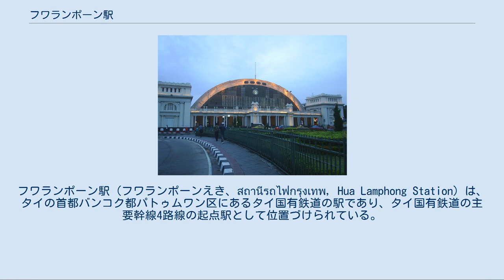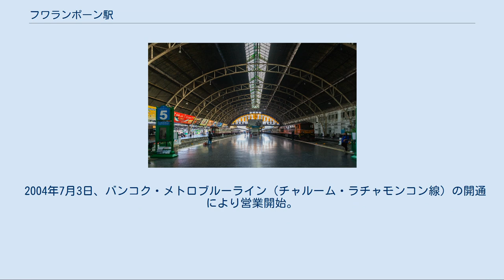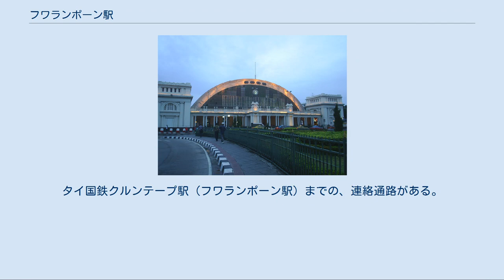フワランポーン駅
バンコク・メトロの駅
フワランポーン駅（フワランポーンえき、สถานีรถไฟกรุงเทพ, Hua Lamphong Station）は、タイの首都バンコク都パトゥムワン区にあるタイ国有鉄道の駅であり、タイ国有鉄道の主要幹線4路線の起点駅として位置づけられている。
また、バンコク・メトロ（地下鉄）の駅でもある。
 名称の日本語表記には揺れがあり、日本で刊行されている文献や旅行ガイドブックによってはフアラムポーン駅あるいはホアランポーン駅と表記されている場合もある。
厳密には、この名称は主にバンコク近傍で用いられる俗称であり、タイ国鉄での正式な呼称はクルンテープ駅である。
しかしタイ国政府観光庁による刊行物をはじめとして、諸外国で刊行される書籍においてはフワランポーン駅と表記される例の方が圧倒的に多いため、外国人の間ではクルンテープ駅という呼称はあまり一般的ではない。
ただし、逆にタイの地方に行くと、一般人に対してフワランポーン駅と言っても通じないこともあるなど、呼称については煩わしい。
その他、「バンコク駅」や「バンコク中央駅」という名称が用いられる場合も、通常は当駅を指す。
なお、タイ国鉄が頒布している時刻表や乗車券等における表記はタイ語では「 กรุงเทพฯ (クルンテープ)」、英語による副表記は「Bangkok」で統一されている。
 フワランポーン駅 1897年3月26日に、タイ国有鉄道初の鉄道路線の開通に伴い、現在の位置よりやや北側（現在のタイ国鉄本社付近）に設置され、開業。
その後、1910年から1916年6月25日まで6年間にわたる移転・拡張工事を経て現在の駅が開設された。
移転・拡張以前、現在の場所にはタイ国有鉄道の工場（メンテナンスセンター）があったが、1910年6月にマッカサンに移動した。
第二次世界大戦中、連合国は駅を爆破しようと爆弾を投下したが、駅ではなく、近くのホテルが被弾した。
 開業当時は貨物取扱の機能も有していたが、1910年2月15日に機能の一部をチャオプラヤー川東岸に設けられたメーナーム駅に移し、残りの機能についても1960年12月にバーンスー駅へ移転した。
以後は専ら旅客ターミナルとして機能している。
 2004年7月3日には、バンコク・メトロの駅が開業した。
バンコク・メトロでは正式にフワランポーン駅の呼称を採用している。
 2016年6月25日、国鉄駅は現在の場所に駅舎が移転してから100周年を迎えた。
 国鉄では、ターミナルとしての機能をバーンスー駅へ移転させることを発表しており、2016年現在その工事が行われている。
2020年頃とみられるターミナル機能の移転後は国鉄駅舎は博物館として保存される予定で、併せて駅周辺には再開発により商業施設やコンドミニアムが建設される予定である。
 その後、2021年部分開業に向け建設中の新線・ダークレッドラインがバーンスー駅より当駅まで延長することが2016年7月に決定しており、これに関連してタイ国鉄総裁は（完全な廃駅とはせず）新線のための駅機能が残るのではないかと見解を述べている。
ただし、新線のフワランポーン延伸は2025年以降開業の見込み。
 フワランポーン駅のライトアップ タイ国鉄在来線： 地下鉄 フワランポーン駅ホーム フワランポーン駅コンコース 構内北側 7面14線の頭端式ホームを持つ地上駅であり、ホームの駅本屋寄りはアーチ状の大屋根（トレイン・シェッド）に覆われている。
改札口は設けられていないため、ホームへの出入りは自由である。
番線は1/2番線、1/1番線、1番線、2番線...12番線である。
通常1/2番線は留置線、1/1番線、1番線は到着のみに使用されている。
タイ国鉄の他の駅同様、ホームは低床式である。
構内待合席側に出発、到着を知らせる大きな電光掲示板があり、トイレは有料のものがコンコース、ホームにそれぞれ1カ所ある。
コンコースのトイレには長距離列車利用客のためにシャワー（有料）も併設されている。
 構内北側には、列車の折返し整備を行う大規模な車両基地があり、気動車の日常的な点検整備はここで行われている。
 地方からの玄関口として知られる。
一般に長距離移動者の利用が多く、通勤通学としての利用は比較的少ない。
 タイ最初の官営鉄道としてバンコク - ナコンラチャシーマが建設される事になり、その最初の開通区間としてクルンテープ駅 - アユタヤ駅間が、1897年3月26日に開業した...